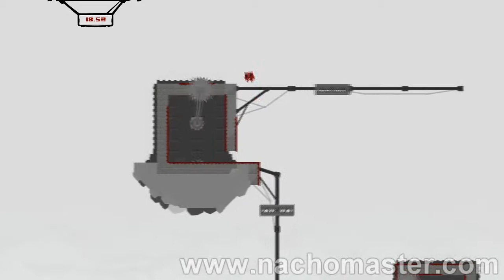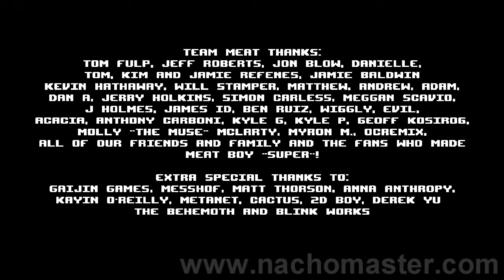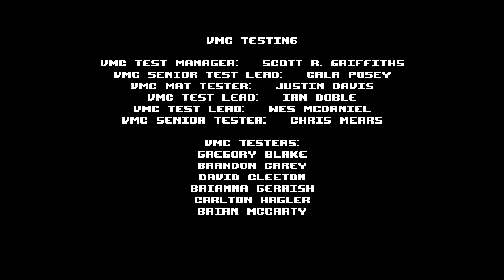Super Meat Boy - CH:6 The End (Lightworld) Gameplay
Here is me playing Super Meat Boy in Chapter 6 and passing all the different levels in the lightworld. I didn't even try doing it in the dark world, because it's pretty hard. Watch the video if you're stuck in some level and you want to know how to pass it. If you have any questions or need help with the game just ask me.